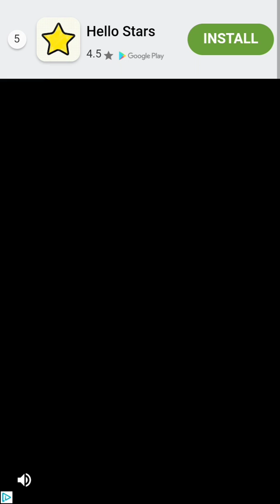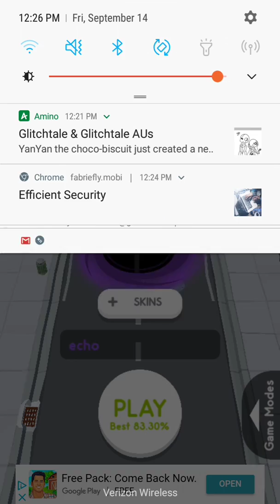Take a look at hole.io